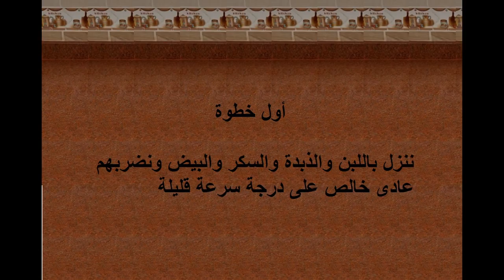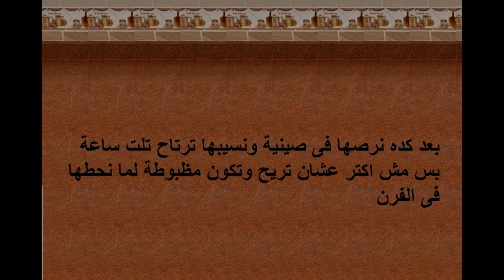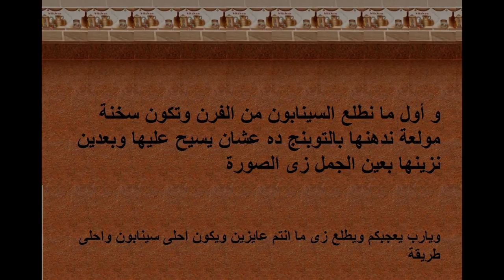طريقة عمل سينابون الأصلية how to make original taste of cinnabon